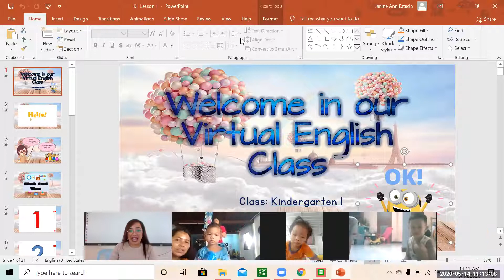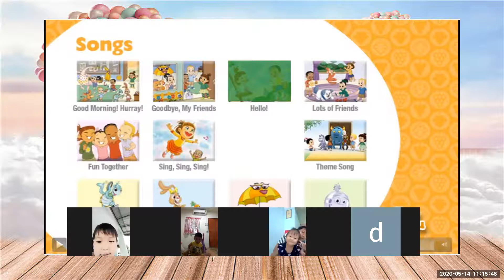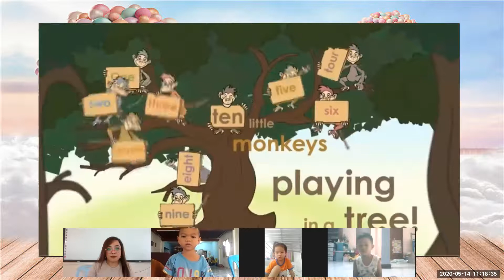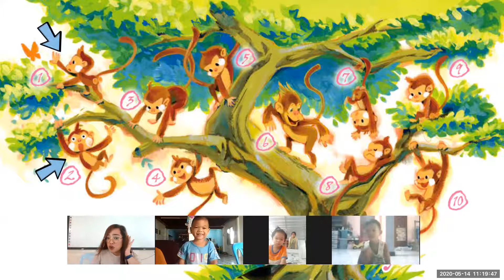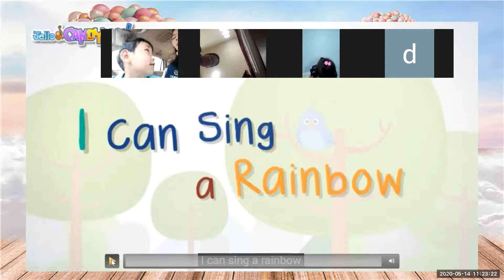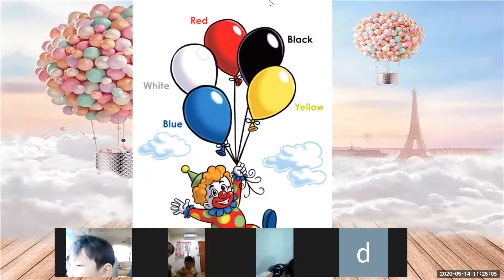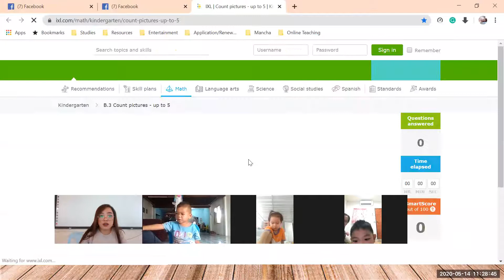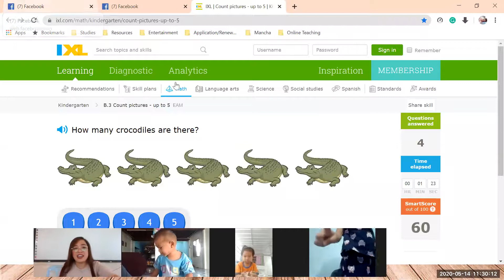Kinder 1 REG (Lesson 1)